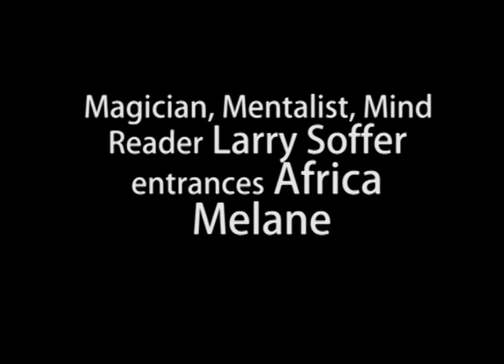Larry Soffer entrances Africa Melane on 567 CapeTalk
Magician, Mentalist and Mind reader Larry Soffer visits CapTalk's Africa Melane and wows the studio and the listeners with his incredible skill.